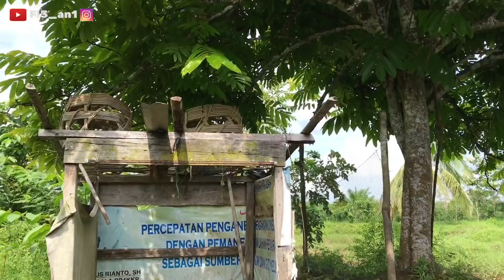SUASANA PASAR DEPAN RUMAH DIKAMPUNG | PULKAM PART 3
Bismillah..
Just Sharing Jangan di Skip skip ya biar ga gagal paham 😊 Moga bermanfaat. masih belajar dan terus belajar.
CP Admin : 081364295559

Belanja Online banyak diskonnya hanya di
LAZADA dan SHOPEE

Golden Dragon Melamin
Erika Dining Set Of 30